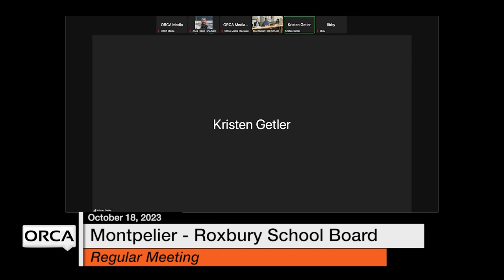Montpelier-Roxbury School Board - October 18, 2023 [MRSB]